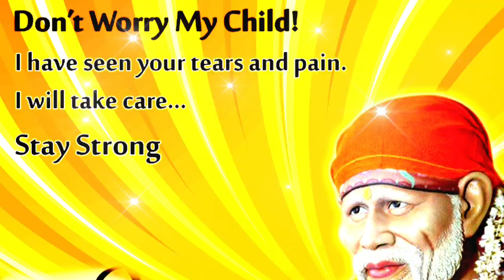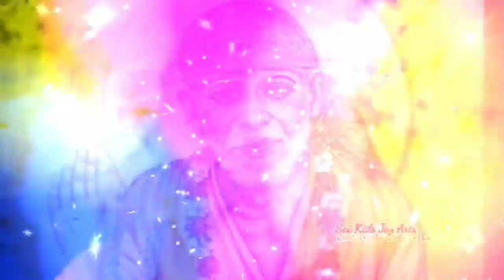Sai Baba message in Tamil | Sai Baba advice in Tamil | Sai Baba blessings daily messages Tamil